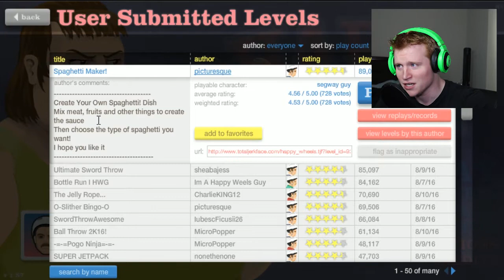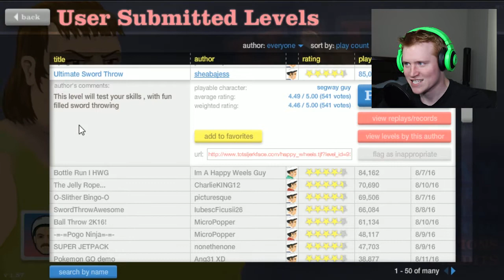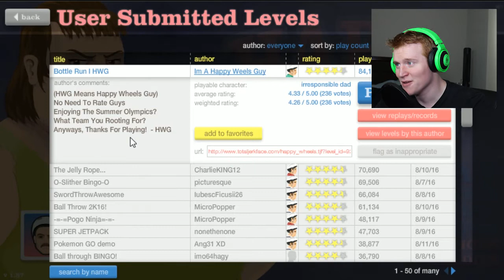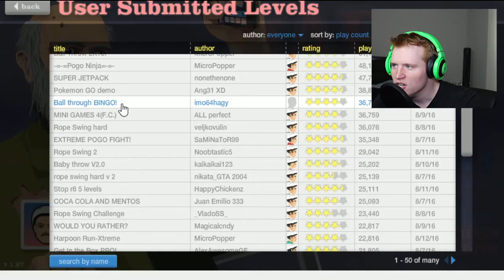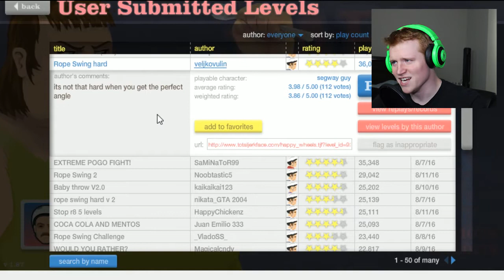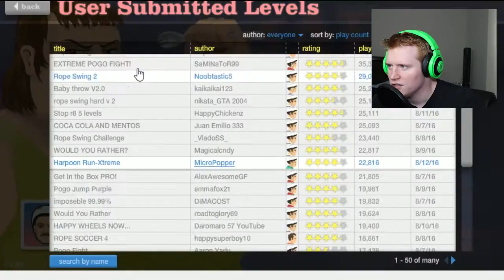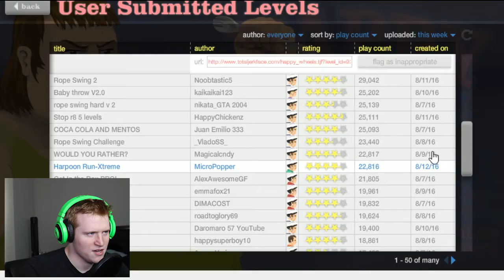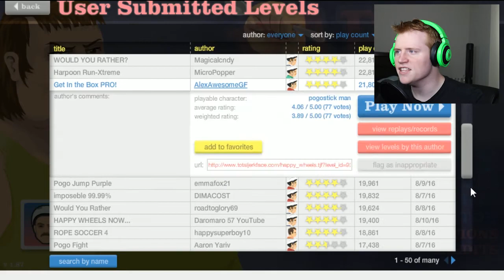FOR VICTORY! - Happy Wheels [FUNNY MOMENTS/HIGHLIGHTS]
Back with more Happy Wheels and this time we will claim victory for our brothers!